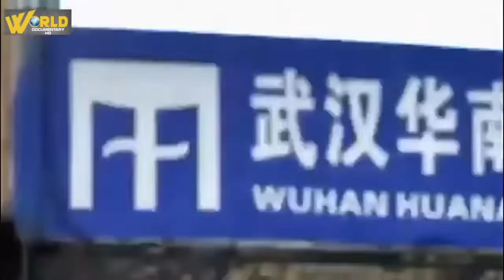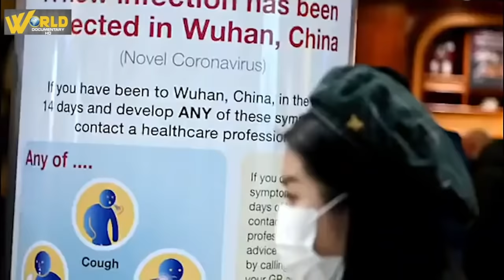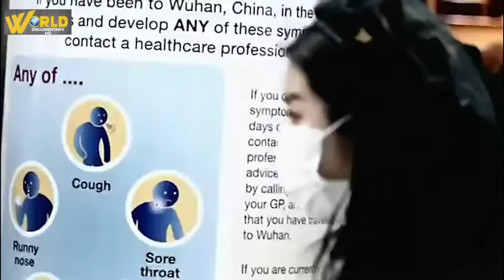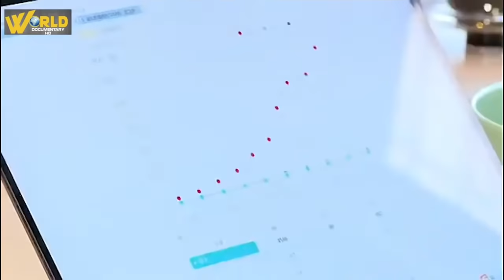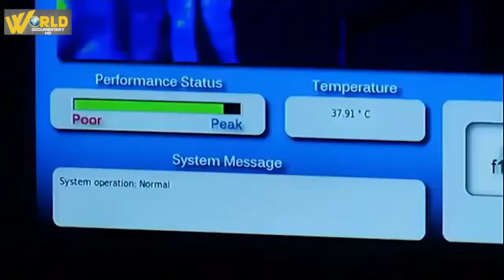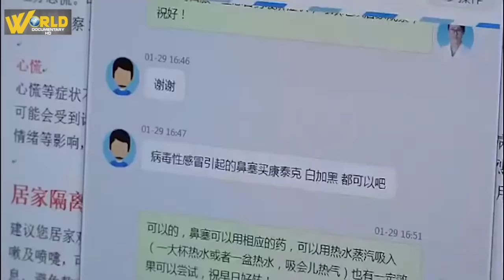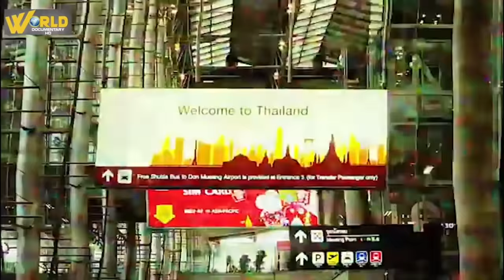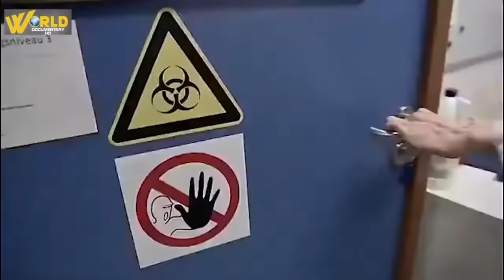क्या है इस व्हायरस कि असलीयत ? किसने बनाया इस व्हायरस को | Country Made Virus | Science Documentary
क्या है इस व्हायरस कि असलीयत किसने बनाया इस व्हायरस को  | Country Made Virus

A virus is a submicroscopic infectious agent that replicates only inside the living cells of an organism. Viruses infect all life forms, from animals and plants to microorganisms, including bacteria and archaea. Since Dmitri Ivanovsky's 1892 article describing a non-bacterial pathogen infecting tobacco plants and the discovery of the tobacco mosaic virus by Martinus Beijerinck in 1898, more than 9,000 virus species have been described in detail of the millions of types of viruses in the environment.Viruses are found in almost every ecosystem on Earth and are the most numerous type of biological entity.The study of viruses is known as virology, a subspeciality of microbiology.

When infected, a host cell is forced to rapidly produce thousands of copies of the original virus. When not inside an infected cell or in the process of infecting a cell, viruses exist in the form of independent particles, or virions, consisting of (i) the genetic material, i.e., long molecules of DNA or RNA that encode the structure of the proteins by which the virus acts; (ii) a protein coat, the capsid, which surrounds and protects the genetic material; and in some cases (iii) an outside envelope of lipids. The shapes of these virus particles range from simple helical and icosahedral forms to more complex structures. Most virus species have virions too small to be seen with an optical microscope, as they are one-hundredth the size of most bacteria.